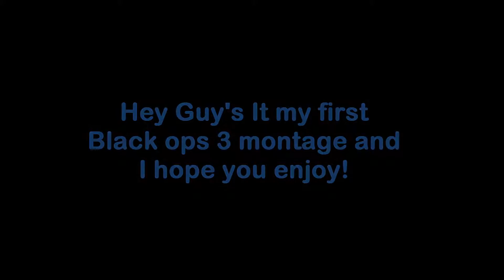New Black Ops 3 Beta Montage Gameplay | #1 First Time Round! ^_^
Hey guys, Here's some Black ops 3 Beta Gameplay, I hope you guys enjoy! ^_^